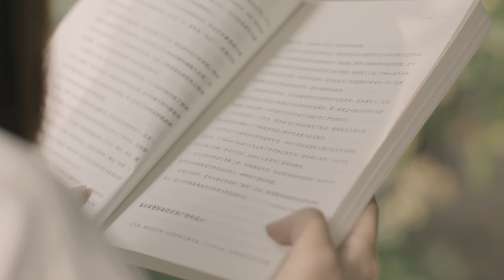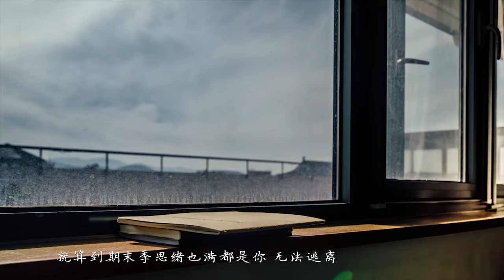【4k】Music video Time-lapse in Peking University (subtitle version)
A Timelapse Music Video by Sihan Wang
Music bu Luxiansen Band
Director | dp Sihan Wang
Starring Sichao Han & Gu Wang
Time-lapse equipment:
Sony A7r2
Eslider Shuntong